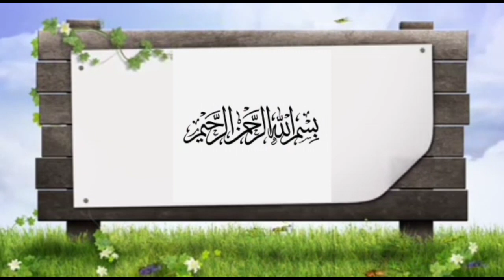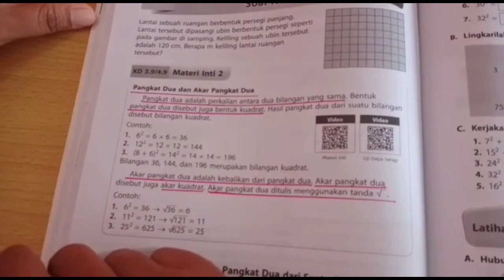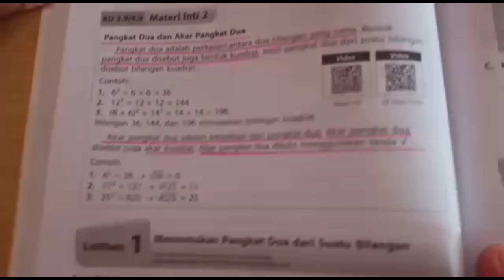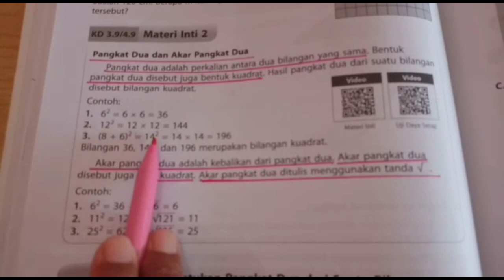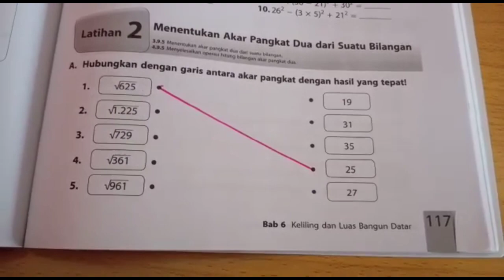Pembelajaran Matematika (Bilangan kuadrat dan akar kuadrat) - Ust. Tari